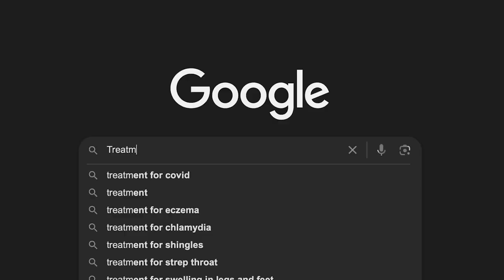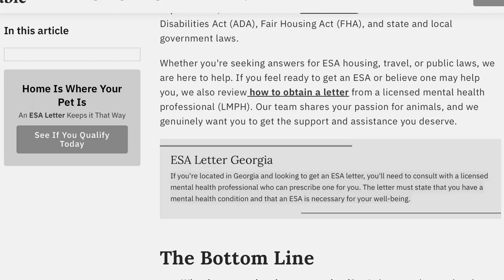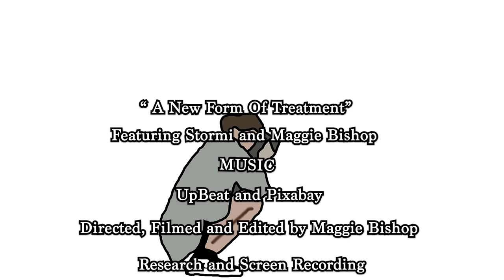ESA Poetic Documentary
This video goes over the journey of my cat Stormi as she became my ESA and changed my life. This  Poetic Documentary was done in Documentary Production taught by Professor Jackson. This short story was the first documentary we did in the class and I decided to advocate for ESAs because they are and under talked about treatment.